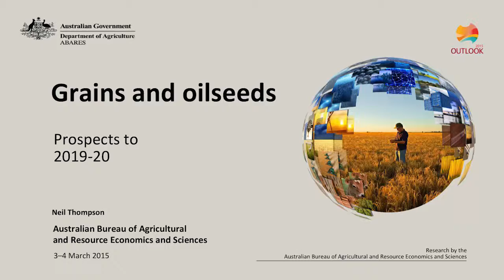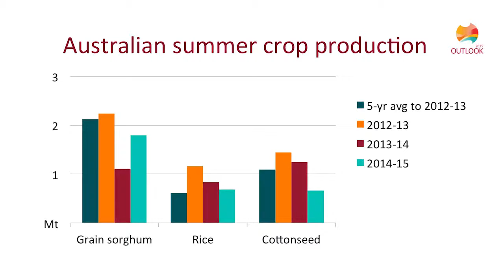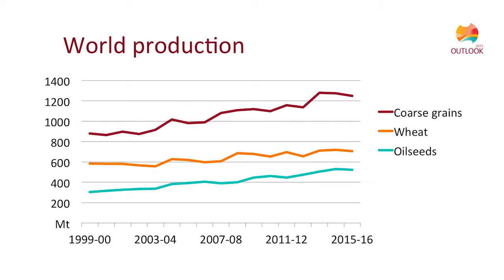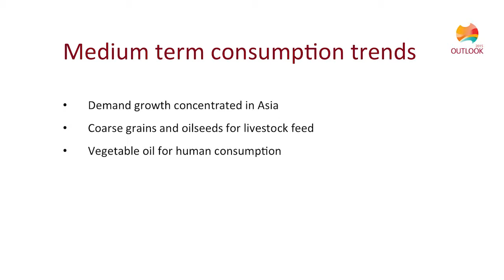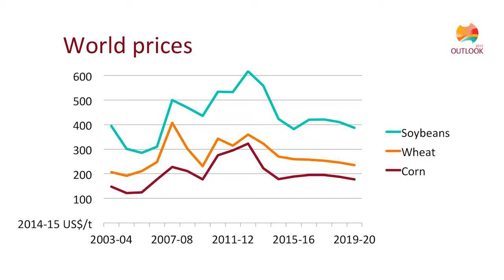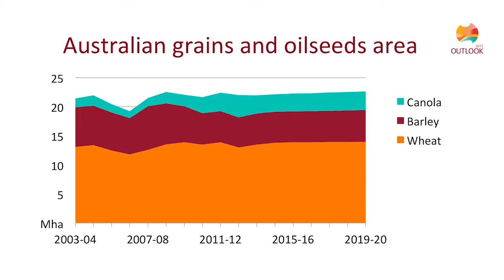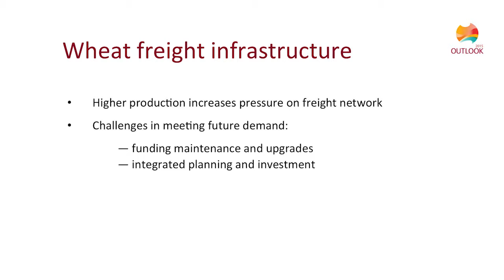The Australian grains industry in 2020: Neil Thompson, ABARES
Neil Thompson, ABARES - Prospects for grains to 2019-20